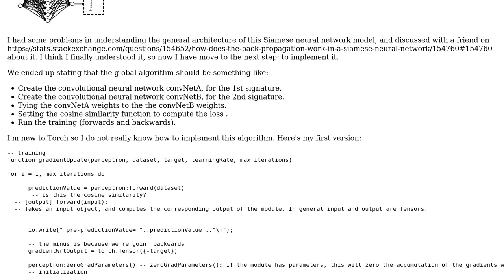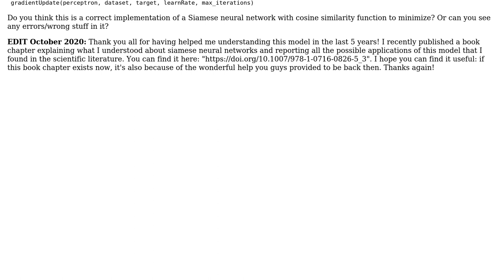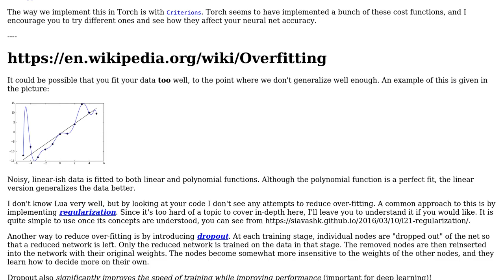Siamese neural network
With thanks & praise to God, and with thanks to the many people who have made this project possible! You are responsible for your own actions.